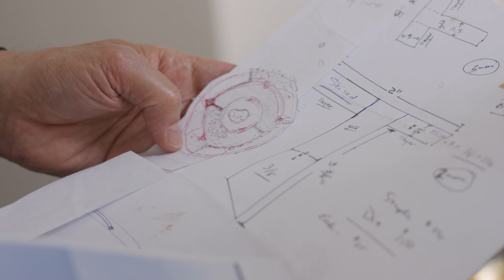Brilliant Jewelry Designs By Moritz Glik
Moritz Glik offers brilliant jewelry designs from earrings to necklaces to bracelets and more. Shop for Moritz Glik's fine jewelry online at twist.com today!

Designing shoes may have been his first career, but jewelry has become Moritz Glik's enduring passion. Brazilian-born Glik takes his inspiration from fine art and classic architecture to create each piece from his signature Kaleidoscope Shaker collection. Every design is a stand-alone objet d'art and takes on a dance of its own with each move its wearer makes. His refined details and sharp lines bring balance to Moritz Glik's designs. Whether by day or evening, Moritz Glik jewelry embodies unmatched exclusivity and elegance.

About TWIST:
TWIST is the direct result of the deep connection owners Paul Schneider and Lauren Eulau have with the professional artist and designer. From their prior incarnations as a potter and weaver who sold their art for a living, to creating a visual landscape of finely curated designer jewelry, they have built an ever-changing collection of fine design and wearable art. The relationships they have with each individual artist and designer have become rich with sharing, regular interactions and mutual respect.

TWIST and TWISTonline live in Portland, Oregon where the vibrant, creative atmosphere has provided a home for industries such as NIKE, Adidas USA and the renowned ad firm Wieden + Kennedy. It is also the scenic canvas for one of America's most active farm to table food cultures, a cutting edge music scene and a well established and flourishing arts community.

In 2018, owner Paul Schneider received the coveted Cindy Edelstein Award at COUTURE. The award is presented to the individual who demonstrates a long-standing dedication to the success of artist and designer jewelry.

The Jewelers of America's GEM Awards honored TWIST with the Retail Innovation Award in 2020. TWIST was recognized for creating positive change in its bold, creative and innovative strategies in both brick-and-mortar and e-commerce retail spaces.